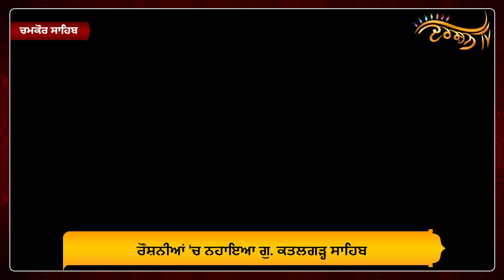ਰੌਸ਼ਨੀਆਂ 'ਚ ਨਹਾਇਆ Gurudwara Katalgarh Sahib, ਕਰੋ ਦਰਸ਼ਨ